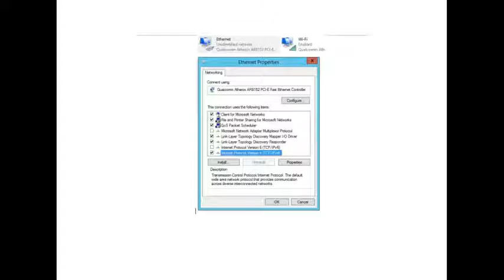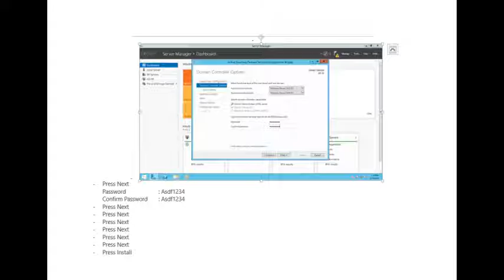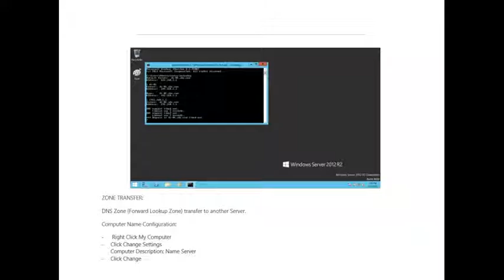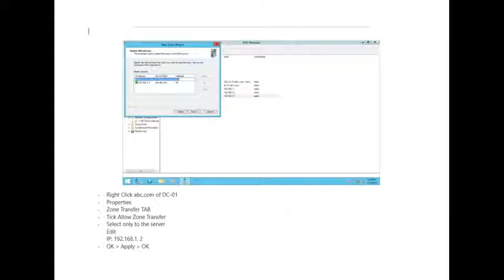Active Directory Windows 2012 R2